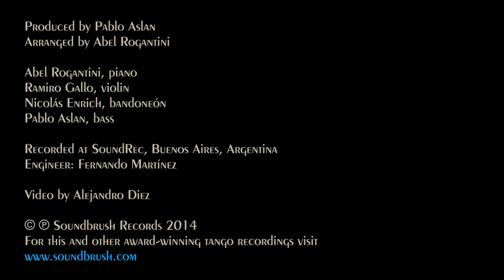Melancolîa (Roger Davidson) performed by Leandro Capparelli and Sol Alzamora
From the CD "Te Extraño Buenos Aires" (Soundbrush Records SR 1032) Original tangos by Roger Davidson

“Melancolía”
Composed by Roger Davidson
Choreographer and performed by Leandro Caparelli and Sol Alzamora

Music produced by Pablo Aslan
Arranged by Abel Rogantini

Abel Rogantini, piano
Ramiro Gallo, violin
Nicolás Enrich, bandoneón

Recorded at SoundRec, Buenos Aires, Argentina
Engineer: Fernando Martinez

Video by Alejandro Diez